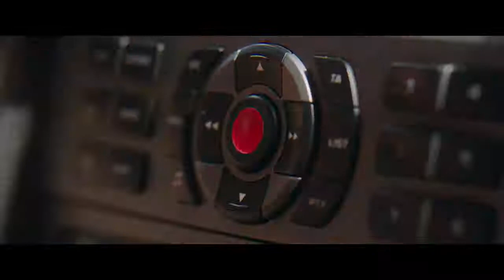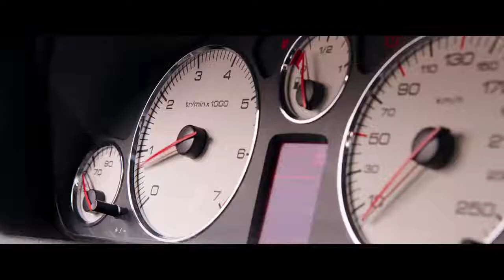Taxi 5 | Official Trailer#1 | Action Comedy Movie(2018)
A police officer who's transfered in the police of Marseille gets assigned to take down a group of Italian robbers who drive the powerfull Ferrari's with the older niece of Daniel, a terrible driver who gets the legendary white taxi.

Director:Franck Gastambide
Genre :Action, Adventure, Comedy
Actors: Salvatore Esposito, Sand Van Roy, Franck Gastambide
Release Date:11 April 2018 (France)